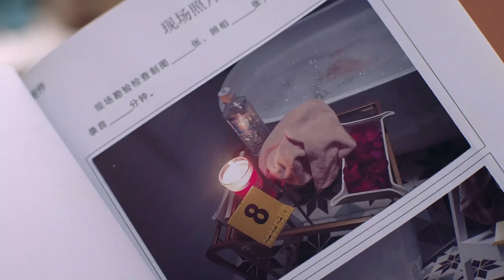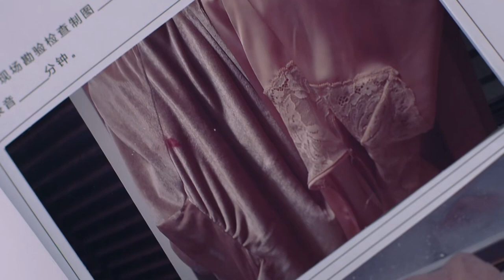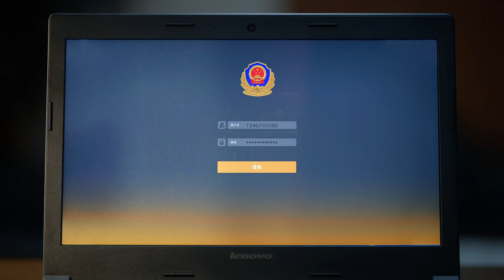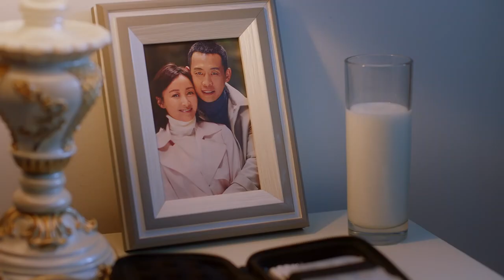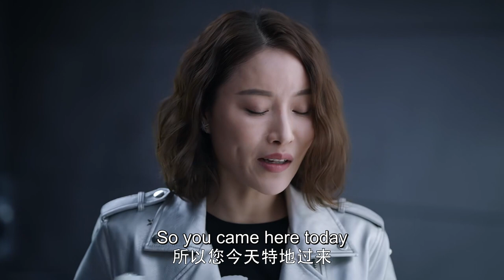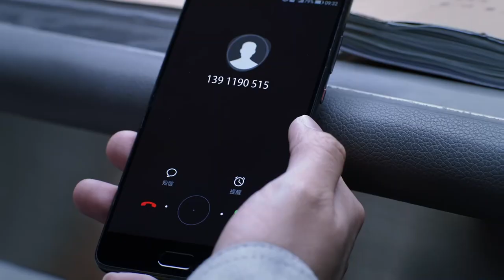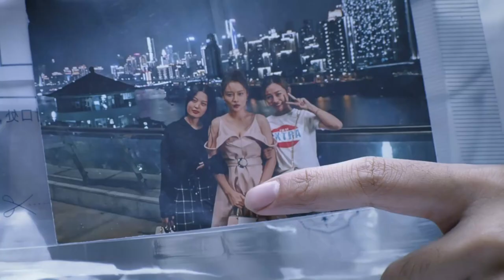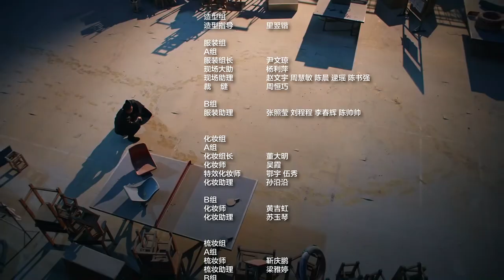[ENG SUB] Reborn 11 (Zhang Yi, Zhang Haowei) Splendid mind-twisting crime drama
Reborn (2020) (Zhang Yi, Zhang Haowei, Serena Cheng, Angel Zhao)

Plot: Qin Chi, the deputy of the Xi Guan, the only survivor of the "gun case", continued to fight against amnesia after the heavy blow, and solved the story of the "gun case" while cracking the suspect. The role of Qin Chi, a thoughtful, not only has to solve the "mystery" behind the complicated cases with the police colleagues, but he also has more emphasis on the puzzles to be solved, the tough color and suspense.

Cast:
Qin Chi - Zhang Yi
Lu Mingjia - Zhang Haowei
Xia Yutong - Serena Cheng
Chen Rui - Angel Zhao